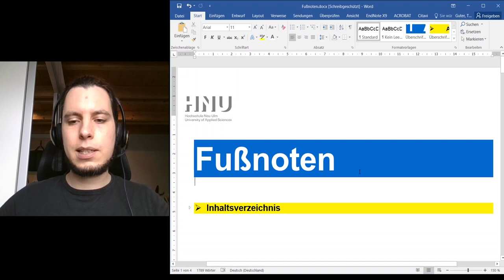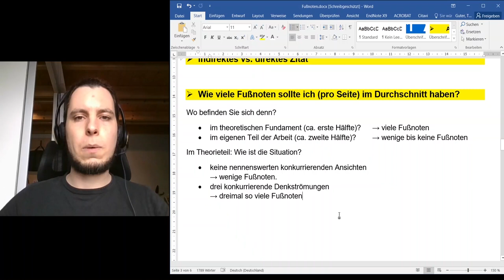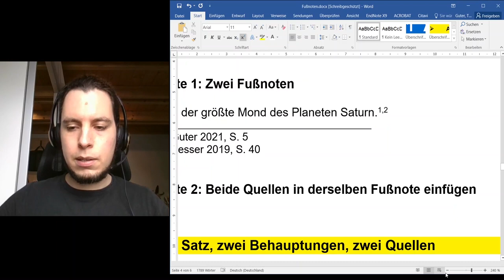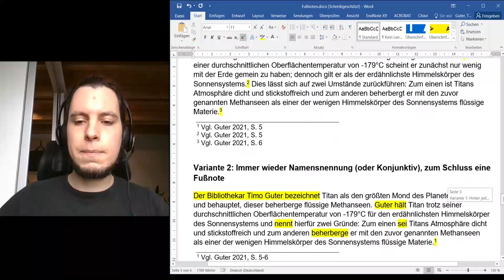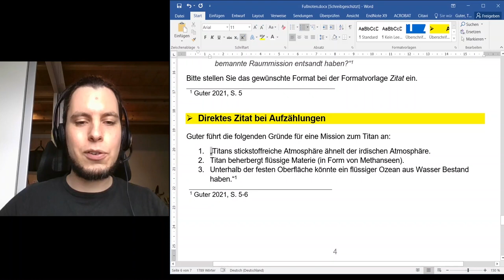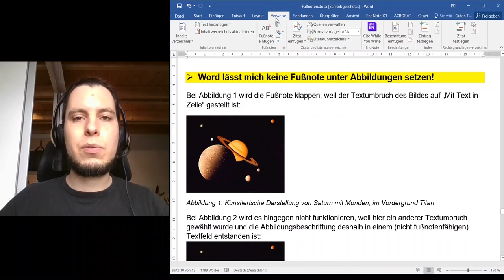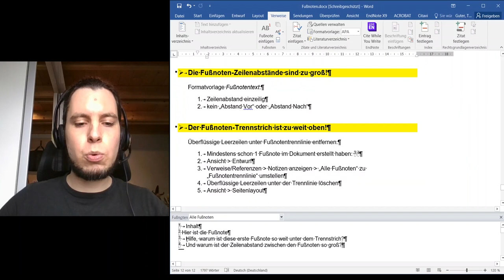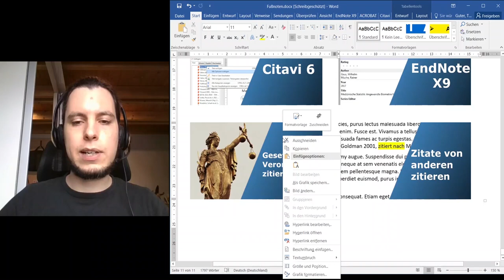Fußnoten in Word: wie viele und wohin?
Wie viele Fußnoten brauchen Sie - und wo setzen Sie sie in Ihrem Dokument? Ich zeige die gängigen Methoden, bringe Faustregeln und beleuchte Spezialfälle wie z. B. Aufzählungen und Tabellen aus mehreren Quellen.

Timestamps:
0:00 - Zweck dieses Videos
2:04 - Worum es nicht geht
Grundlagen
2:54 - Wie ändere ich das Aussehen der Fußnote?
5:25 - Indirektes vs. direktes Zitat
6:42 - Wie viele Fußnoten sollte ich (pro Seite) im Durchschnitt haben?
9:28 - Darf ich dieselbe Quelle mehrfach hintereinander zitieren?
Indirekte Zitate
12:17 - Faustregel für Position und Häufigkeit
13:30 - Ein Satz, eine Behauptung, eine Quelle
14:27 - Ein Satz, eine Behauptung, zwei Quellen
17:40 - Ein Satz, zwei Behauptungen, zwei Quellen
19:48 - Ein Satz, zwei Behauptungen, eine Quelle
21:16 - Viele Sätze, viele Behauptungen, eine Quelle
25:54 - Viele Aufzählungspunkte, eine Quelle
Direkte Zitate
26:59 - Reines direktes Zitat
27:39 - Direktes Zitat im Verbund mit indirektem Zitat
28:54 - Längeres direktes Zitat
30:38 - Direktes Zitat bei Aufzählungen
Abbildungen, Tabellen
32:14 - Layout
35:18 - In Anlehnung an? Eigene Darstellung?
37:11 - Abbildung/Tabelle stammt von mehreren Quellen
Word-Probleme
39:35 - Word lässt mich keine Fußnote unter Abbildungen setzen!
44:32 - Die Fußnoten-Zeilenabstände sind zu groß!
46:42 - Der Fußnoten-Trennstrich ist zu weit oben!
49:15 - Wie kann ich den Fußnotentext einrücken?
54:18 - Weitere Videos und Aufruf zum Kommentieren